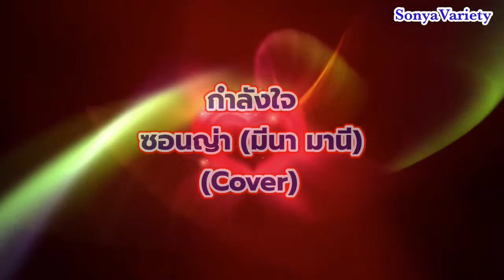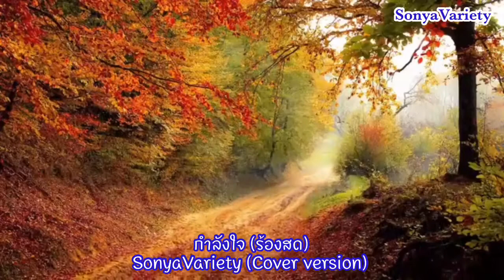เพลงกำลังใจ ขับร้องโดย ซอนญ่า วาไรตี้ Cover(ต้นฉบับ วงโฮป) ร้องสด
เพลงกำลังใจ ขับร้องโดย ซอนญ่าวาไรตี้ Cover(ต้นฉบับ วงโฮป) ร้องสด
ขอให้กำลังทุกท่าน ในยามที่บ้านเมืองอยู่ในภาวะยากลำบากเช่นนี้นะคะ